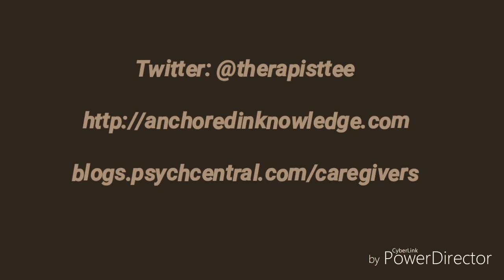Manipulation "Techniques": Tactics People May Use To Deceive You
Psychological urgency is the idea of being highly influenced by a motivating factor to make a decision you probably shouldn't make.

In this video, I discuss the powerful influence of psychological urgency. I also attached the rest of the video if you'd like to learn more.

For my new book (Kindle/Paperback) on Understanding and Helping Suicidal Adolescents,